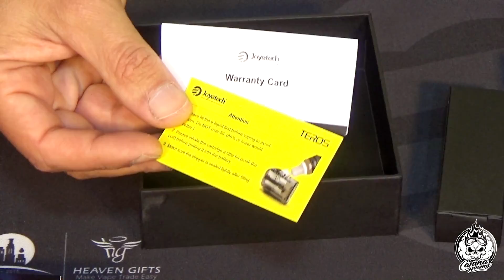VGOD Stig | Joyetech Teros | Pods para todos | Para empezar a vapear y más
Hoy traemos doble revisión de pods, similares pero al tiempo muy distintos entre ellos por sus características.

Sigue las novedades del canal a través de Facebook en: Caninaracingatodovapor

Puedes encontrar mis vídeos en la App Vaffle, nacida para vapeadores! Descargala